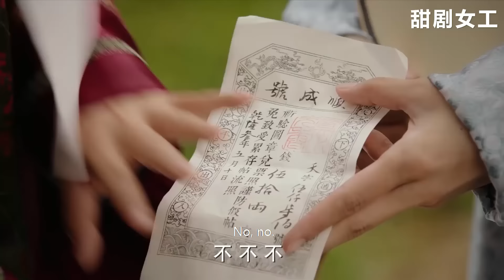如懿挺着大肚子也要跑去救意歡，她是真的心疼這個妹妹！也許五公主就是意歡的轉世吧！